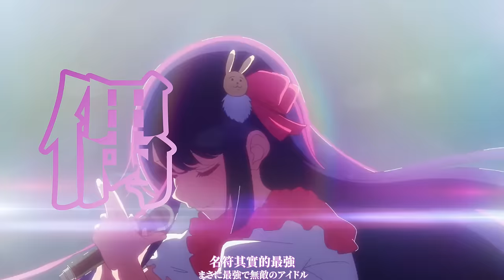【我推的孩子】[AMV] OP Full - 「アイドル」〈Idol〉| YOASOBI 【中日字幕】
【我推的孩子】OP  〈Idol〉（アイドル）
作詞、作曲、編曲：Ayase / 主唱：ikura

▶版權聲明
本人並不持有音樂/圖片之版權及營利之權限，
倘若版權方認為影片有所侵權，請通知我。

I do not hold the copyright and profit-making rights of music/pictures,

▶中文字幕

展露無敵笑容震懾媒體
那無人知曉的絕秘之密
看似失誤卻也在她的領域裡
用那毫無虛假的謊言騙過你
便是那天才的偶像大人

今天吃了甚麼？喜歡哪本書？
如果出去的話會想去哪裏呢？
"甚麼都還沒吃"  "那點是秘密"
不論問甚麼都含糊其詞的蒙混過去
沒錯要 黯淡的 但同時璀璨的
隱約可見的秘密暗藏著蜜糖的氣息
那個也不不不 這個也沒沒沒
感興趣的類型？喜歡的對象呢？
來 回答吧

能不能愛上某個人這一點
就算連我自己也不大明白
說出的每句話都難辨真偽
這番話又再次讓某人沉淪其中
淪陷在妳的愛之中
任是誰都被奪去目光
妳就是那完美的究極偶像
今後再無來者能模仿
那有如一等星的再世
啊阿...
用著那種笑容 說出「我愛你」
無論是誰都會被妳俘虜
那閃爍的眼眸 那真實的話語 就算是虛假的謊言 也仍是完美的愛

對 對 那孩子是特別的
我們不過是個陪襯品
就只是為了襯托星芒的黑夜罷了
全部的功勞都在那孩子身上
才怪 真是傲慢
怎可能不會羨慕忌妒
正因為是事實才無法饒恕
正因並非完美如妳
因此我無法原諒妳
但也無法原諒自己
我只認同比誰都堅強的妳

任誰都將信仰崇拜妳
名符其實的最強偶像
無懈可擊也沒有弱點
有如星光寄宿於身般

妳的軟弱被人看到可是 不能不能
偷藏著不想被知道的想法
妳如果不是獨一無二也 不行不行
這樣才能稱作是真正的愛

展露擅長的笑容沸騰媒體
唯獨只能徹底藏住這秘密
這謊言的愛正是我的履歷
這便正是我獨一無二的愛

連滴落的汗水也如同藍寶石
隱藏在那對眼瞼下的紅寶石
隨歌聲起舞的我便是瑪麗亞
沒錯 這份謊言就是最完美的愛

即便曾被某人所愛
也未曾與他人相愛
這樣的我所說的謊言
哪天肯定會化為現實
我如此堅信著

總有一天我會得到這一切
我啊 就是這麼貪心的偶像
平等的來去面對每一個人
正是因為想要盡力的去愛

今天訴說的這些謊言
總有一天會化成真實 我如此希望著
即便如此我仍舊期盼
期盼著能向你們傾訴
啊啊...終於說出口了...
這一次絕對不是謊言
「我愛你們」

▶日文字幕

無敵の笑顔で荒らすメディア
知りたいその秘密ミステリアス
抜けてるとこさえ彼女のエリア
完璧で嘘つきな君は
天才的なアイドル様

今日何食べた？
好きな本は？
遊びに行くならどこに行くの？
何も食べてない
それは内緒
何を聞かれても
のらりくらり

そう淡々と
だけど燦々と
見えそうで見えない秘密は蜜の味
あれもないないない
これもないないない
好きなタイプは？
相手は？
さあ答えて

「誰かを好きになることなんて
私分からなくてさ」
嘘か本当か知り得ない
そんな言葉に
また一人堕ちる
また好きにさせる
誰もが目を奪われていく
君は完璧で究極のアイドル
金輪際現れない
一番星の生まれ変わり
その笑顔で
愛してるで

誰も彼も虜にしていく
その瞳が
その言葉が
嘘でもそれは
完全なアイ

はいはいあの子は特別です
我々は端からおまけです
お星様の引き立て役Bです
全てがあの子のお陰な訳ない
洒落臭い
妬み嫉妬なんてない訳がない
これはネタじゃない
からこそ許せない
完璧じゃない君じゃ許せない
自分を許せない
誰よりも強い君以外は認めない

誰もが信じ崇めてる
まさに最強で無敵のアイドル
弱点なんて見当たらない
一番星を宿している
弱いとこなんて見せちゃ
ダメダメ
知りたくないとこは見せずに
唯一無二じゃなくちゃ
イヤイヤ
それこそ本物のアイ

得意の笑顔で沸かすメディア
隠しきるこの秘密だけは
愛してるって嘘で積むキャリア
これこそ私なりの愛だ
流れる汗も綺麗なアクア
ルビーを隠したこの瞼
歌い踊り舞う私はマリア
そう嘘はとびきりの愛だ

誰かに愛されたことも
誰かのこと愛したこともない
そんな私の嘘がいつか本当になること
信じてる

いつかきっと全部手に入れる
私はそう欲張りなアイドル
等身大でみんなのこと
ちゃんと愛したいから
今日も嘘をつくの
この言葉が
いつか本当になる日を願って
それでもまだ
君と君にだけは言えずにいたけど

あぁ、やっと言えた
これは絶対嘘じゃない
愛してる

(蹭熱度用的)